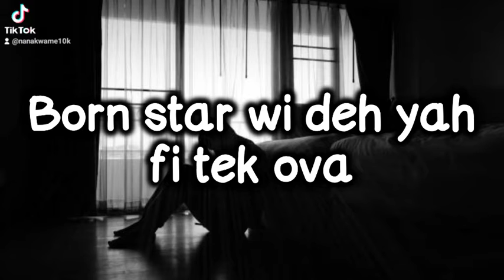Shane O Good Life Lyrics